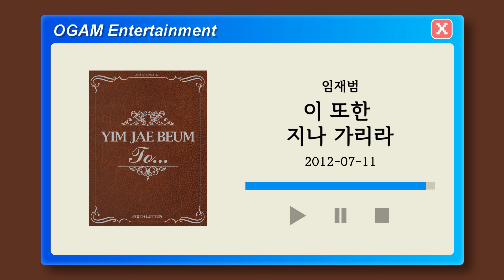[BEST SELLER] 임재범 - 이 또한 지나 가리라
Artist: 임재범
Track: 이 또한 지나 가리라
Album: TO…
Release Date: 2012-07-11